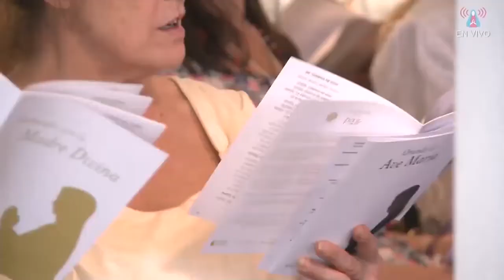Madre y Reina de Guadalupe - 12/12/2017 (Mar Del Plata, Argentina)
Vigília de Oração pela Paz nas Nações
Orando a Ave Maria em idiomas
Terça-feira, 12 de dezembro

MADRE Y REINA DE GUADALUPE

QUERIDA MADRE
DE TODAS LAS RAZAS
SAGRADO ESPEJO
DE LA JUSTICIA DIVINA
CÁLIZ VIRGINAL QUE DERRAMAS
LA PRECIOSÍSIMA SANGRE DE CRISTO

TE SUPLICAMOS AHORA Y SIEMPRE
DE MENTE, ALMA Y CORAZÓN

UNE LO QUE ESTÁ SEPARADO
EN NUESTRAS CONSCIENCIAS
LIBÉRANOS CON TUS RAYOS CELESTIALES
DE LA CONDICIÓN HUMANA

¡OH SANTA MADRE
DE LA NUEVA RAZA!
ÁBRENOS LAS PUERTAS
HACIA EL SAGRADO CORAZÓN
DE DIOS, DE DIOS
SALVA A LA CONSCIENCIA INDÍGENA

QUERIDA MADRE
DE TODOS LOS PUEBLOS
QUE LA HUMANIDAD VEA NACER
LA TIERRA PROMETIDA
POR EL BIEN ABSOLUTO DE TODOS

OH SANTA MADRE...

EN GLORIA AL PADRE
AL HIJO Y AL ESPÍRITU SANTO
AMÉN, AMÉN